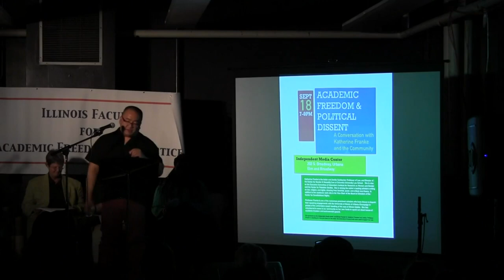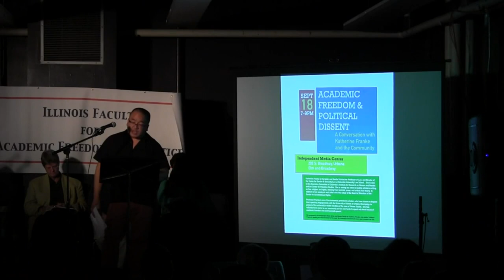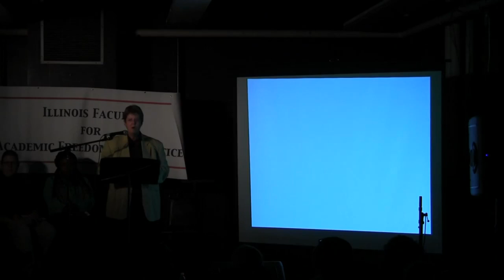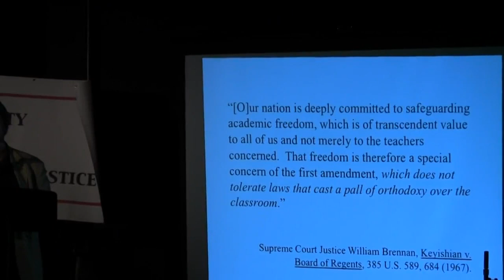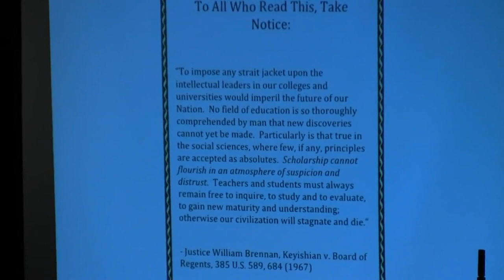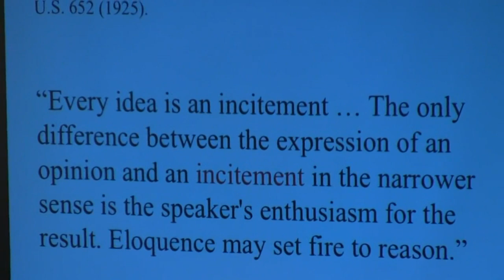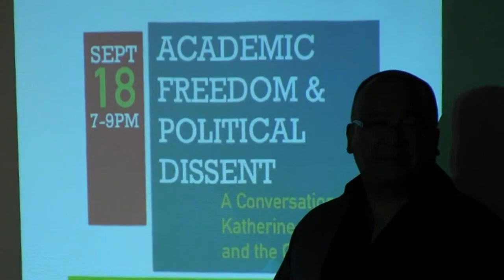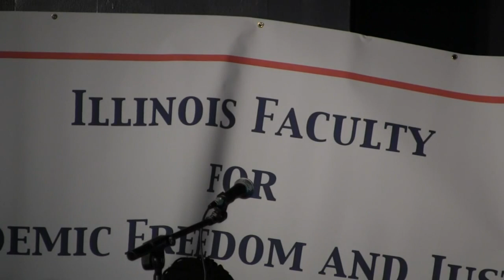Academic Freedom & Political Dissent: A Conversation with Katherine Franke and the Community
Katherine Franke and others discuss the Steven Salaita controversy at the University of Illinois at Urbana-Champaign.